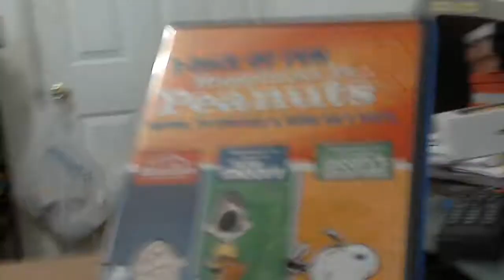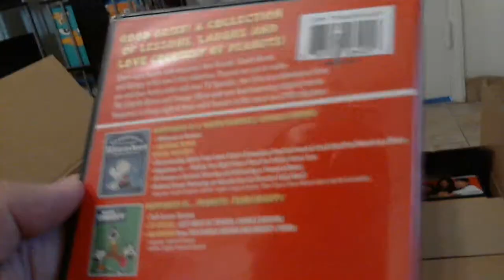DVDs in Boxes and DVD Update #53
It seems that I am moving to a new town and I also got a couple of new DVDs to add to the collection before I move, so enjoy!